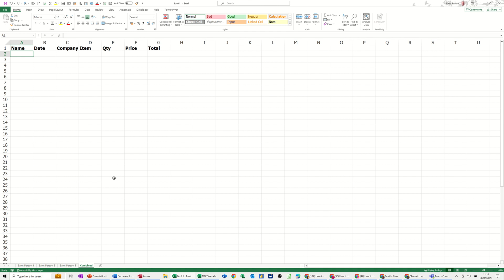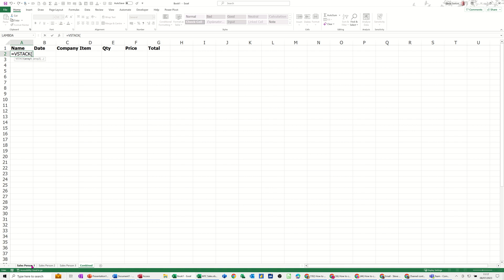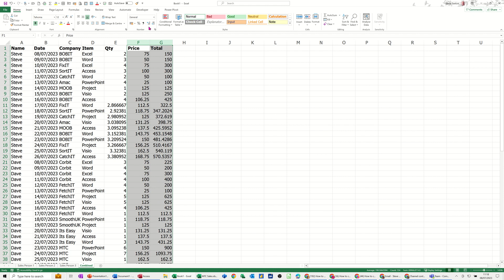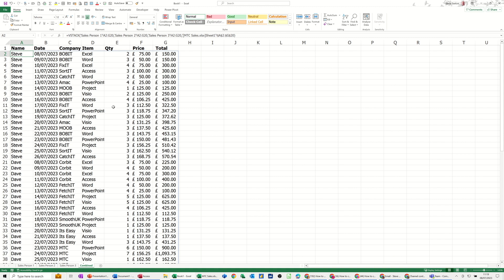New function, combine data from multiple sources. Update automatically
This is a Microsoft Excel tutorial covering how to combine data from multiple sources. The function used is the new VSTACK function. The function enables users to combine data from the same sheet, different sheets, and different files. The result is that all the data combines on to one sheet. The tutor captures sales data from four separate sources using the VSTACK function. Combine data from multiple sources with one simple function. Useful for capturing multiple sets of sales data. If you format the source data as a table the VSTACK data update automatically. A true game change of a function.

Template for you